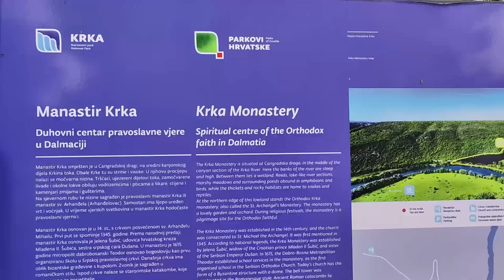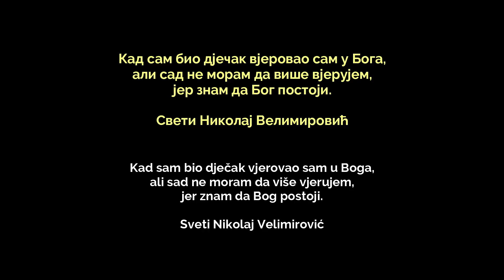Богом дана земља мојих предака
Golubić kod Knina, Modrino selo kod Kistanja, Nos Kalik kod Drniša, Bobodol kod Oklaja, Smrdelje, Gorice, Kudin most na rijeci Krupi, sajam u Benkovcu i još dosta toga obišli smo prošlog mjesecu u zavičaju i snimili. 😊👌

Ukoliko ste u mogućnosti rad našeg YouTube kanala možete pomoći novčanom donacijom direktno odabirom tj klikom na ikonicu💲Hvala (ispod videa, donji desni ugao).
Pored ikonica Like, Deli, Remix, nalazi se Hvala.